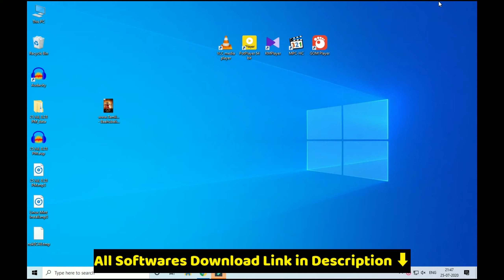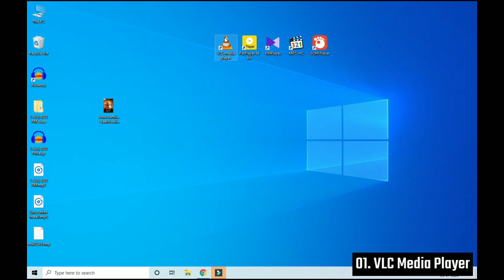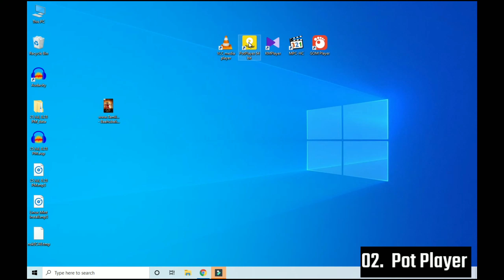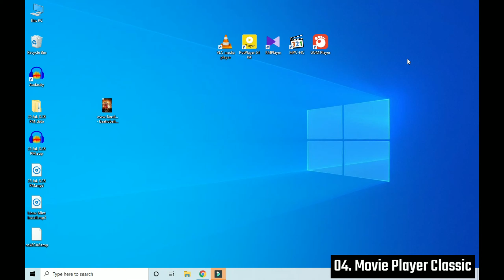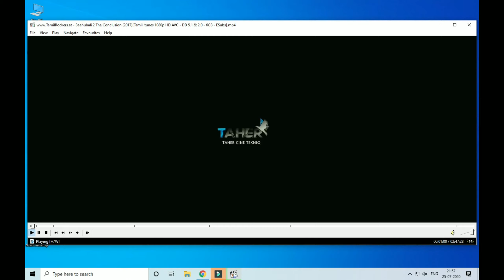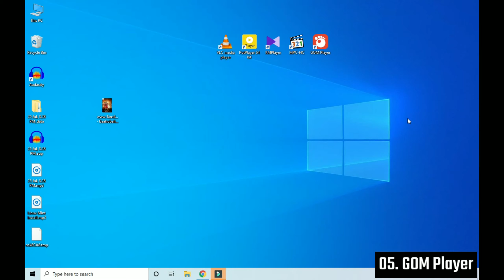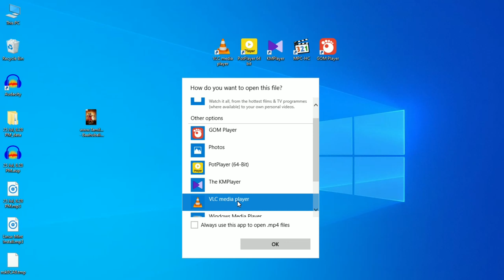5 சிறந்த Video Players | Top 5 Best Video Player for Windows ( தமிழில் ) | Loop Tech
5 சிறந்த Video Players | Top 5 Best Video Player for Windows

Download Links

01. VLC Media Player

02. PotPlayer

03. KMPlayer

04. Media Player Classic ( MPC )

05. GOM Media Player